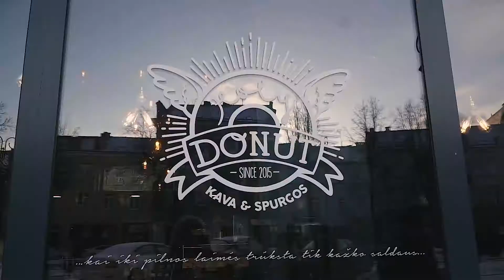Renginių vedėjas Aurimas Cibulskas ir "Lovein" sveikina su Vasario 14d!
Valentino dienos proga, antrus metus iš eilės, bendradarbiaudami su "Lovein", keliame vilniečiams šypsenas ir šiltus jausmus! Primename jiems kaip reikia branginti šalia esantį žmogų, juo rūpintis bei globoti. Tad nepamirškite ir jūs! :)

Padėkos žodį tariu "Lovein" už išskirtines apyrankes bei Ignui Karlonui už filmavimo bei montavimo darbus.